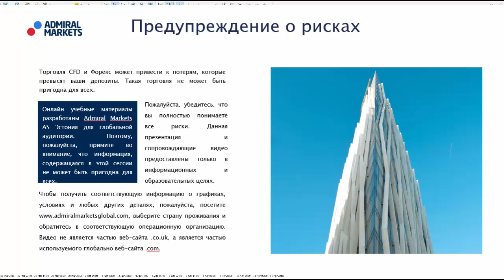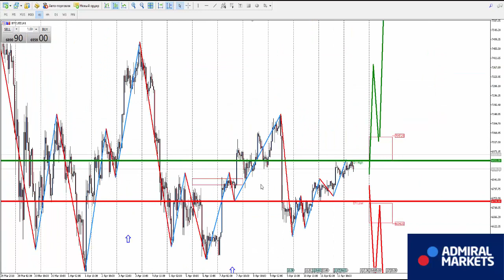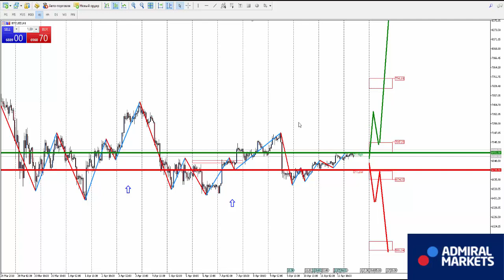Аналитика рынка на 12 апреля: EURUSD, GBPUSD, GOLD, Brent, DAX30, Биткоин